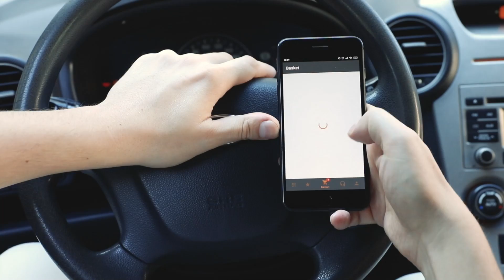Preventing Engine Failure: Head Gasket Inspection Tutorial | AUTODOC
Damage to the head gasket can make it impossible to start your engine and can even lead to engine failure. You should immediately check the condition of the head gasket if you notice white steam coming from the exhaust pipe or emulsion on the cover of the oil filler opening. In our video we will show you how to check your head gasket.

⏰ Timestamps:
0:00 — How to check your head gasket
0:27 — What does a head gasket do?
0:53 — What causes a head gasket to fail?
1:43 — How can head gasket failure be prevented?
1:56 — How can head gasket failure be diagnosed?
2:30 — What are common signs of head gasket failure?
4:04 — Summary